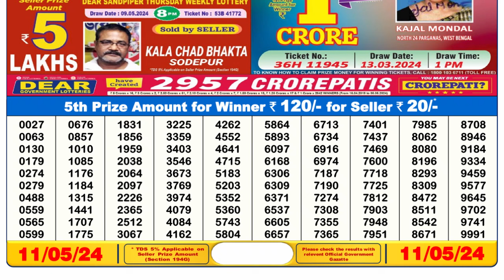Nagaland Lottery Sambad Live 6pm 11.05.24